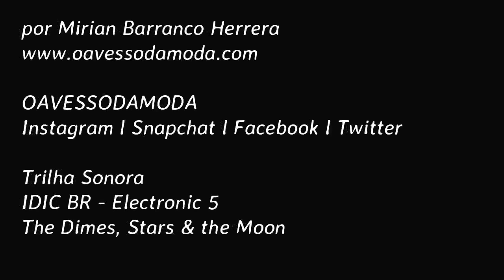Sandália Boho: o que é, como usar, dicas de looks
É tendência: sandália (ou gladiadora) boho e, nesse vídeo, mostro o que é, como usar, além de dar dicas fáceis, descolados e REAIS de looks!
OAVESSODAMODA: Instagram l Snapchat l Facebook l Twitter